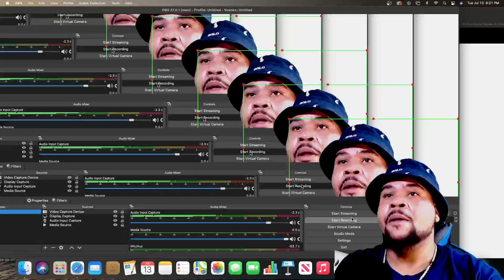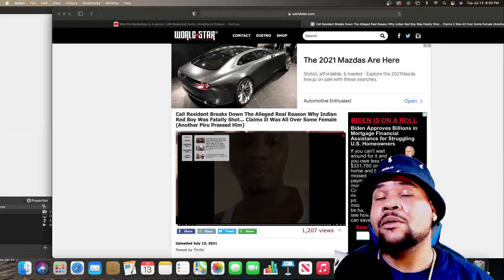The ALLEGED Real Reason Why Indian Red Boy Was FATALLY Shot REACTION